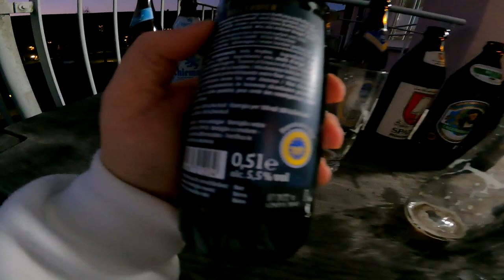Der große Münchener Bier Test | München VLOG 2022